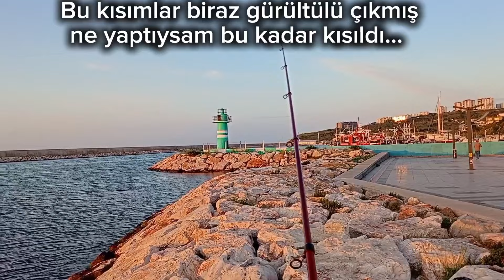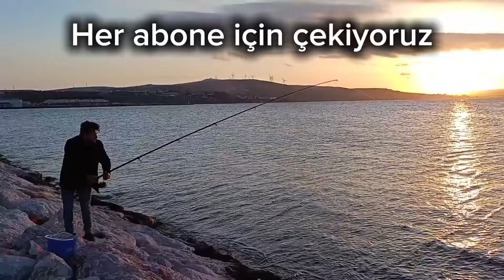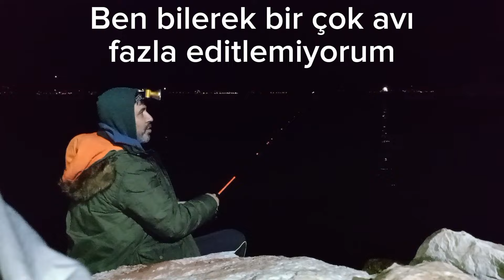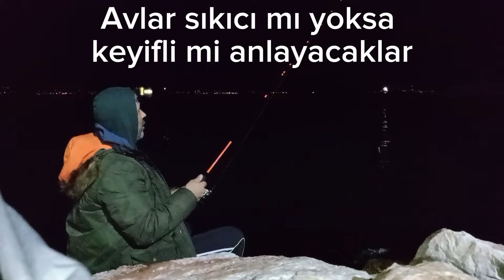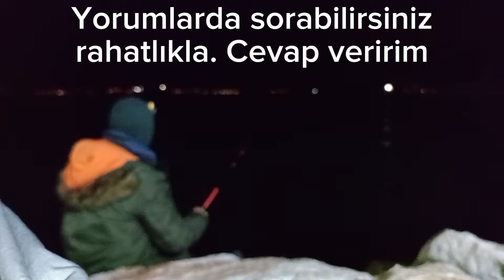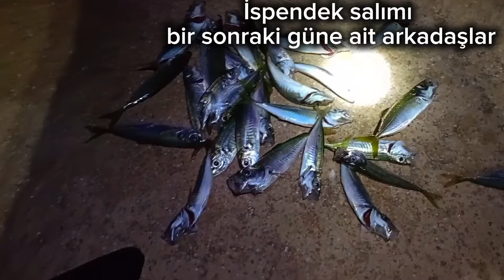Gelecek nesiller için küçüğü sal büyüğü gelsin!! Lrf ye yeni başlıyorsan merak etme yanlız değilsin.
2024 mayıs ayında Bandırma sahilde çok keyifli bir balık avı yaptık. 35cm çok güzel bir ispendek yakaladık ve vicdani limitlere uymadığı için denize salımı nı  gerçekleştirdik. lrf ile balık avı gecemizde oltamıza hanos iskorpit ispari ve kum balığı geldi. bunları suyu iade ettik. avı sonlandırmadan önce oltama çok güzel bir balık vurdu tasmaladım ama mağlesef kayaların altına girdi ve mağlesef uzun uğraşlar sonucunda çıkaramadık misinamızı kayalara kestirdi ve sonunda koptu. muhtemelen ya büyük bir eşkina yada çok büyük bir sargoz falan dı. oltası suda olan herkese rastgele. vicdanı ile avlanan herkese daha iyileri gelsin.